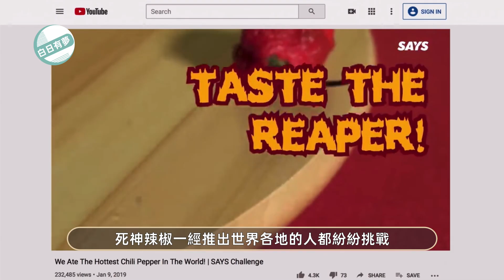世界辣椒大賽 雲集各國辣椒高手 死神辣椒竟然不是頂級辣 辣椒強人也被辣的鼻子冒泡 冠軍最後竟然被神秘人輕鬆斬獲 辣椒上癮